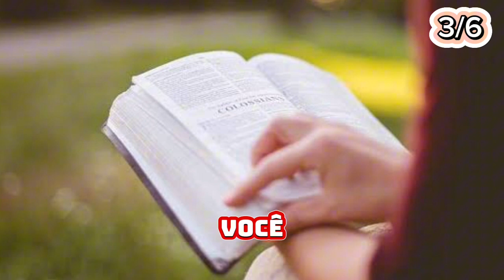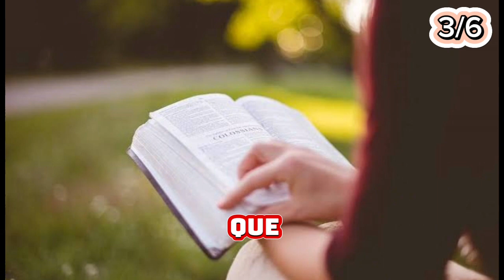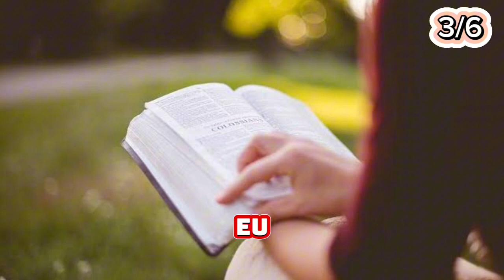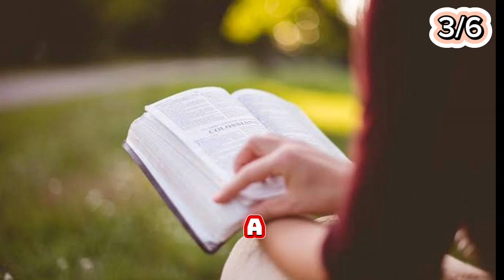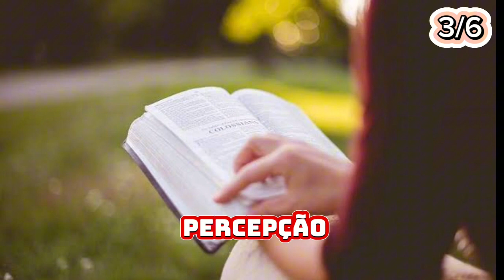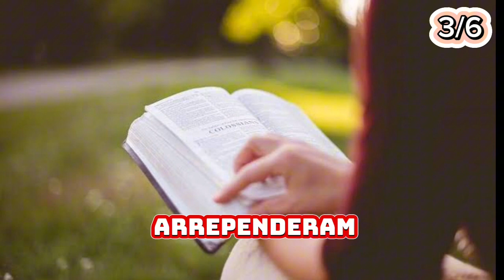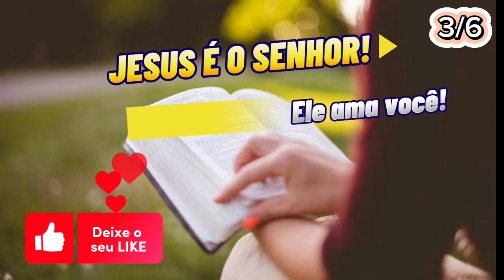#3 - ESPÍRITO E VIDA - (Witness Lee)